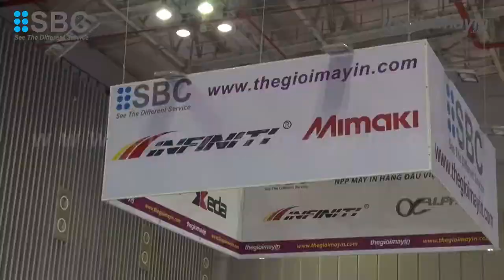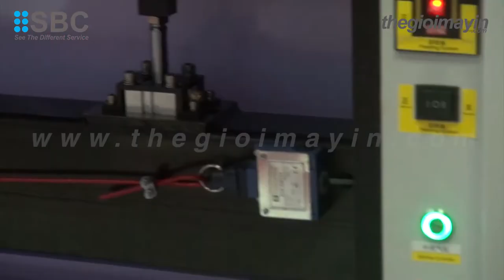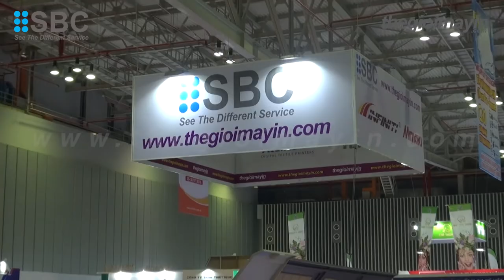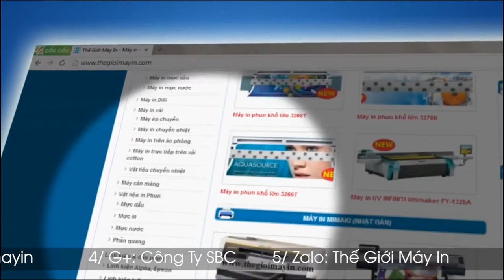MÁY IN UV DẠNG CUỘN UV320SE; MÁY IN UV; MÁY IN UV RTR;MÁY IN UV CUỘN;MÁY IN UV KHỔ LỚN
Công ty SBC chuyên phân phối máy in uv chất lượng Châu Âu như: Dilli, Mimaki, Infiniti,...

0:08 Alan Walker - Spectre [NCS Release]

0:25 Lensko - Let's Go! [NCS Release]